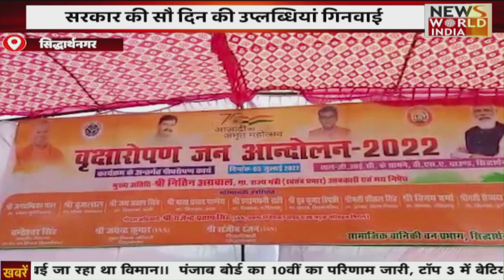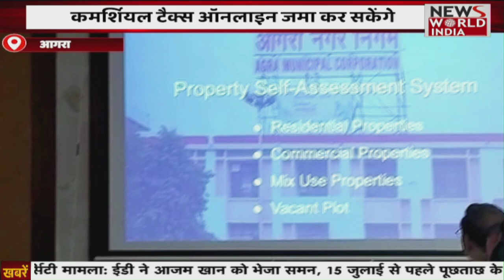Special Bulletin: हिंदी समाचार बुलेटिन। शाम तक की खबरें | Breaking News । News World India